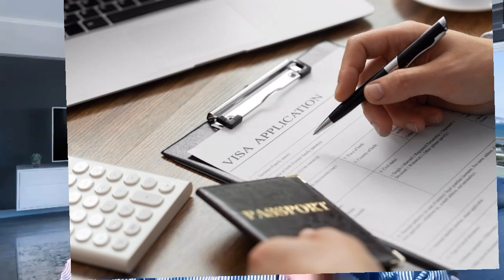What inadmissibility rules mean // How do UK asylum seekers effected / UK imm rules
How does inadmissibility rules of UK immigration effect an asylum seeker.
Broadly speaking, asylum claims may be declared inadmissible and not substantively considered in the UK, if the claimant was previously present in or had another connection to a safe third country, where they claimed protection, or could reasonably be expected to have done so
What makes you inadmissible to the UK?
What are the guidelines for inadmissibility?
What are the new rules for UK visa 2024?
What are the new immigration rules for the UK?
What is inadmissible evidence UK?
What are the grounds of inadmissibility?
How many years to get PR in the UK?
What is the minimum salary to get sponsorship in the UK in 2024?
Right Way travel &  Tours Siddiq Plaza Allama Iqbal Road C2 Mirpur AJK